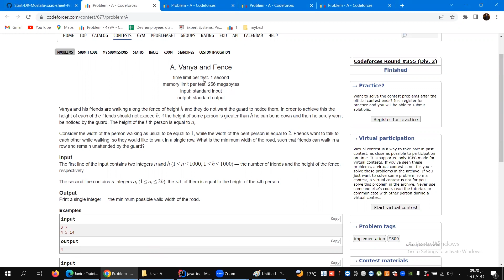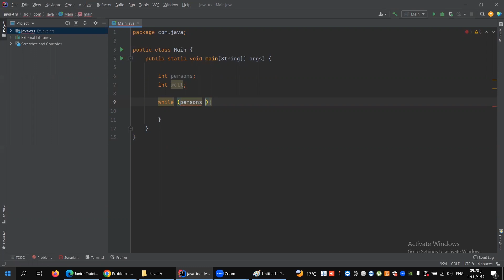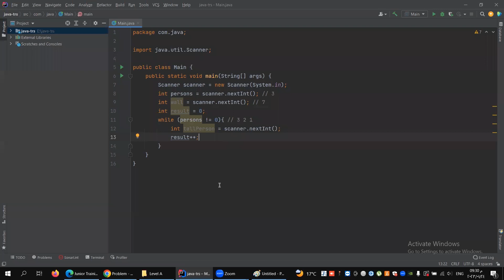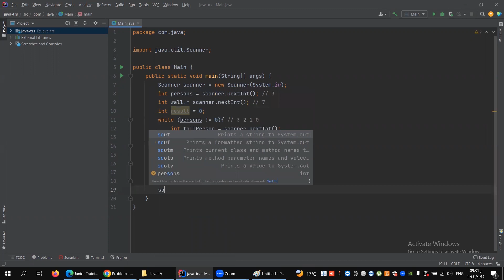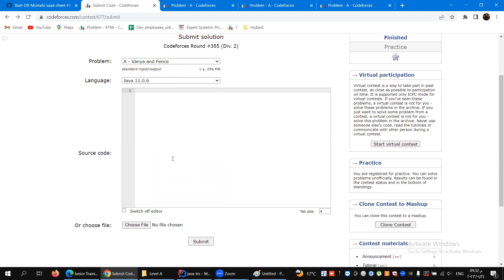A. Vanya and Fence (Java)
للاستفسار :
رابط المساله :
رابط ال GITHUB :
لينك الشيتات :
THE PROBLEM-SOLVING PROCESS
In order to effectively manage and run a successful organization, leadership must guide their employees and develop problem-solving techniques. Finding a suitable solution for issues can be accomplished by following the basic four-step problem-solving process and methodology outlined below.

Step Characteristics
1. Define the problem
Differentiate fact from opinion
Specify underlying causes
Consult each faction involved for information
State the problem specifically
Identify what standard or expectation is violated
Determine in which process the problem lies
Avoid trying to solve the problem without data
2. Generate alternative solutions
Postpone evaluating alternatives initially
Include all involved individuals in the generating of alternatives
Specify alternatives consistent with organizational goals
Specify short- and long-term alternatives
Brainstorm on others' ideas
Seek alternatives that may solve the problem
3. Evaluate and select an alternative
Evaluate alternatives relative to a target standard
Evaluate all alternatives without bias
Evaluate alternatives relative to established goals
Evaluate both proven and possible outcomes
State the selected alternative explicitly
4. Implement and follow up on the solution
Plan and implement a pilot test of the chosen alternative
Gather feedback from all affected parties
Seek acceptance or consensus by all those affected
Establish ongoing measures and monitoring
Evaluate long-term results based on final solution
1. Define the problem
Diagnose the situation so that your focus is on the problem, not just its symptoms. Helpful problem-solving techniques include using flowcharts to identify the expected steps of a process and cause-and-effect diagrams to define and analyze root causes.

The sections below help explain key problem-solving steps. These steps support the involvement of interested parties, the use of factual information, comparison of expectations to reality, and a focus on root causes of a problem. You should begin by:

Reviewing and documenting how processes currently work (i.e., who does what, with what information, using what tools, communicating with what organizations and individuals, in what time frame, using what format).
Evaluating the possible impact of new tools and revised policies in the development of your "what should be" model.
2. Generate alternative solutions
Postpone the selection of one solution until several problem-solving alternatives have been proposed. Considering multiple alternatives can significantly enhance the value of your ideal solution. Once you have decided on the "what should be" model, this target standard becomes the basis for developing a road map for investigating alternatives. Brainstorming and team problem-solving techniques are both useful tools in this stage of problem solving.

Many alternative solutions to the problem should be generated before final evaluation. A common mistake in problem solving is that alternatives are evaluated as they are proposed, so the first acceptable solution is chosen, even if it’s not the best fit. If we focus on trying to get the results we want, we miss the potential for learning something new that will allow for real improvement in the problem-solving process.

3. Evaluate and select an alternative
Skilled problem solvers use a series of considerations when selecting the best alternative. They consider the extent to which:

A particular alternative will solve the problem without causing other unanticipated problems.
All the individuals involved will accept the alternative.
Implementation of the alternative is likely.
The alternative fits within the organizational constraints.
4. Implement and follow up on the solution
Leaders may be called upon to direct others to implement the solution, "sell" the solution, or facilitate the implementation with the help of others. Involving others in the implementation is an effective way to gain buy-in and support and minimize resistance to subsequent changes.